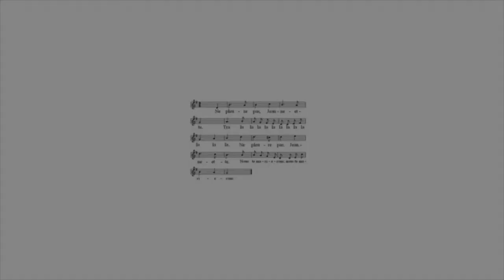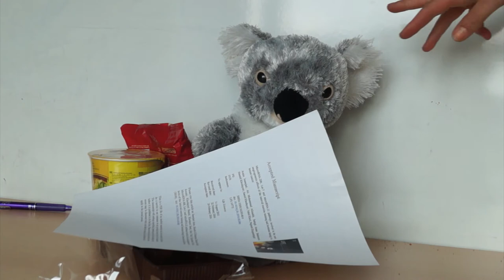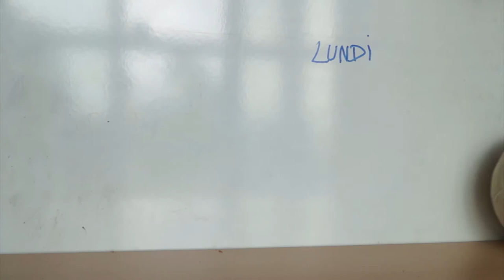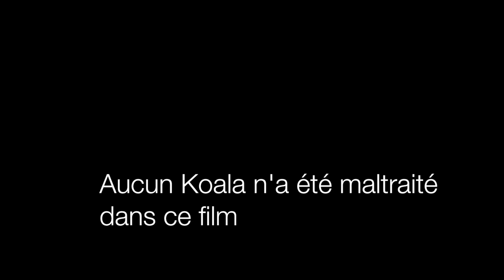C'est Koala l'Épigénétique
Roger raconte à Gus ses travaux de thèse pour lui faire oublier ses déboires amoureux. Il utilise tous les moyens pour que Gus comprenne ce qu'est l'épigénétique, et comment l'activité physique peut l'influencer. Pour aider dans ses explications, Roger fait même appel à des jumeaux koalas...

Par Suzanne Dufresne